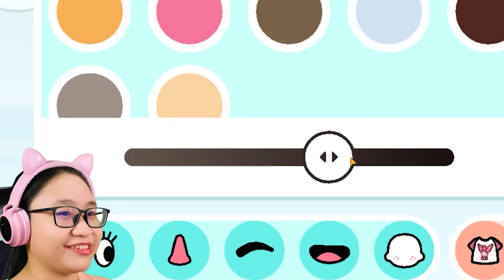Toca Life World - I made ME in Toca Life World!!!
Music